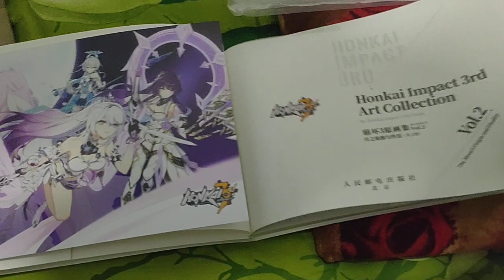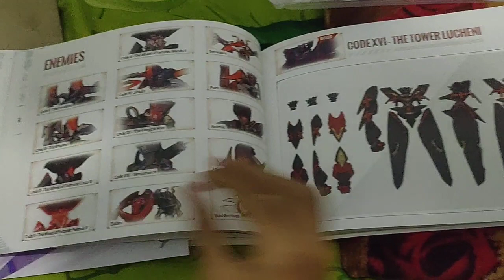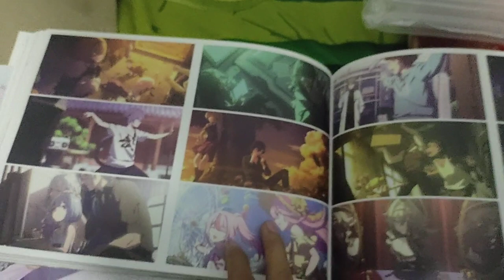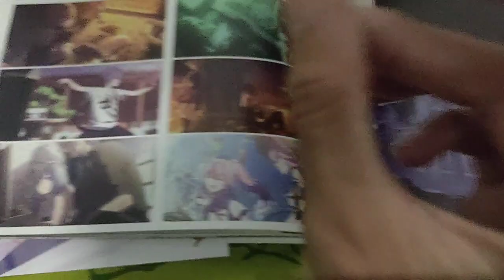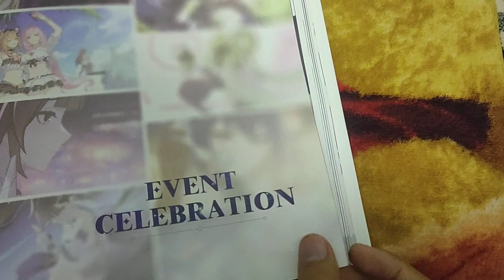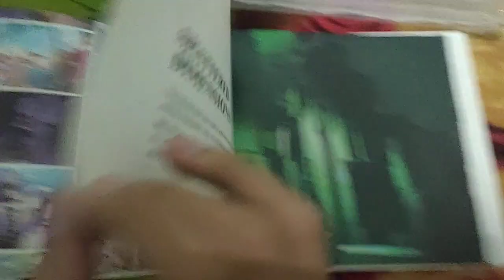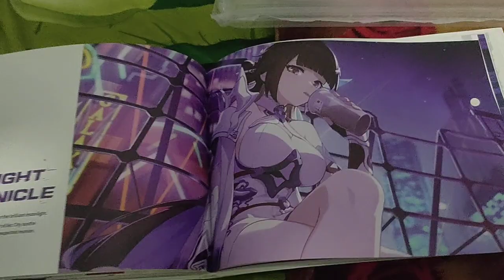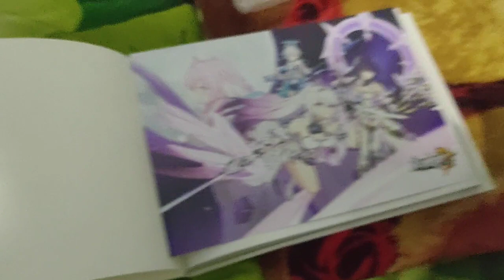Review Honkai Impcat Art Collection Vol.2